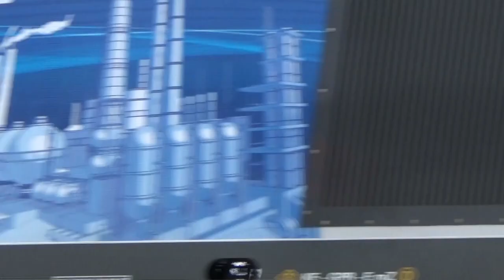Ludmilla im Schnee - Baalberge am 15.02.2021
Die altbelüftete 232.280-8 holte nachmittags zwei voll beladene Salzzüge von Baalberge nach Köthen. Auch akustisch machten die beiden Ausfahrten richtig Laune. Auch der gut ausgelastete Nahgüterzug ist zu sehen. Auch über eure Kommentare würde ich mich freuen.Auf meiner Internetseite zeige ich noch mehr Videos und Bilder. Auch stelle ich den Bahnhof und das Bw Güsten in Modell und Vorbild vor.